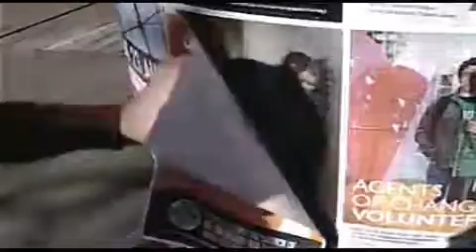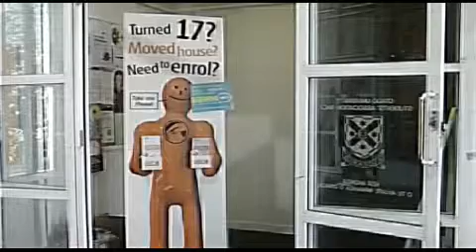Initiatives launched to register not enrolled Dunedin residents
More than 14,000 Dunedin voters are still not enrolled - with less than three weeks to go before the general election. Statistics from the Electoral Commission show the majority of those not enrolled are aged 18 to 24. And with time running out, a range of initiatives are being set up to register remaining Dunedin residents.